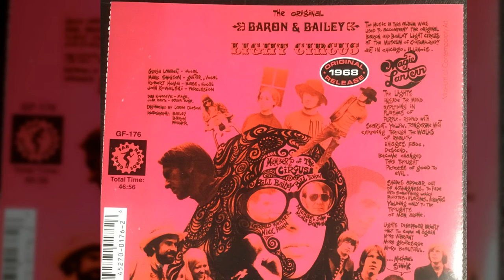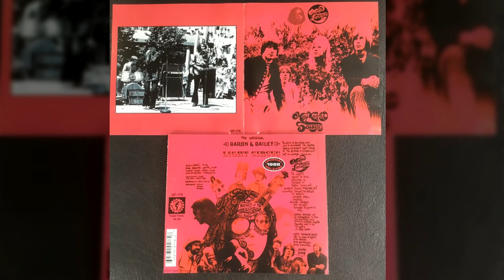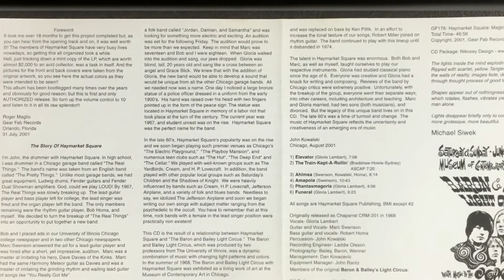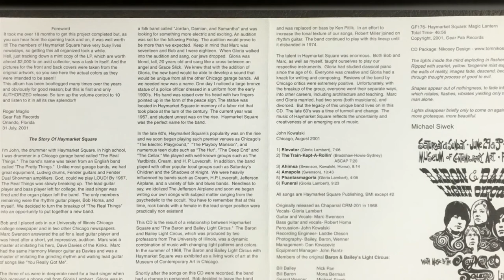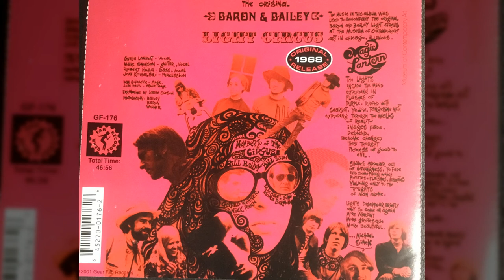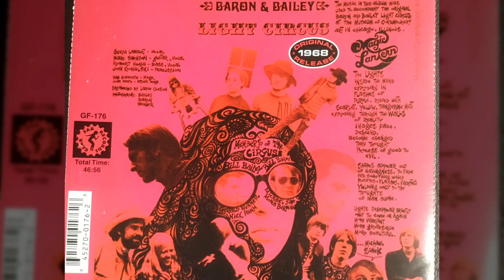haymarket square- the train kept a rolling(1968)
haymarket squqrte - the train kept a rolling(1968)